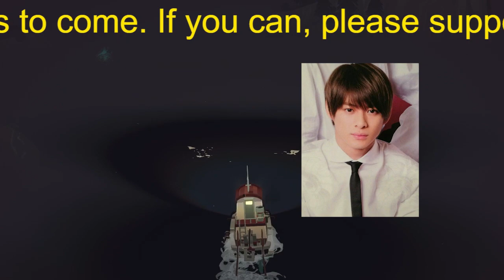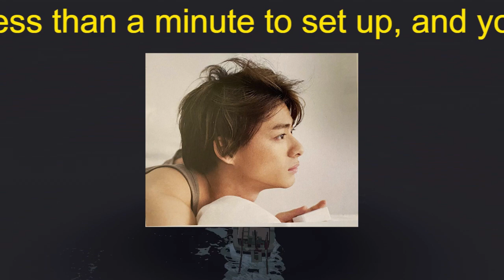【平野紫耀】「キンプる。」レギュラー最終回 平野紫耀「メンバーが仲良くなった」、永瀬廉「おもろいですね、ぼくら５人」